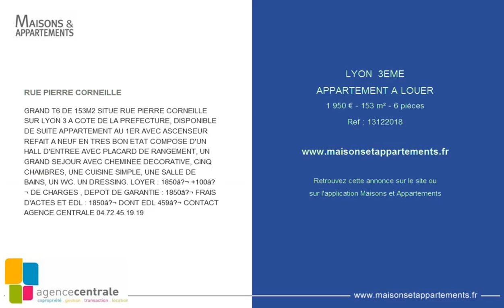LYON 3EME - APPARTEMENT A LOUER - 1 950 € - 153 m² - 6 pièces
Référence : 13122018

RUE PIERRE CORNEILLE
GRAND T6 DE 153M2 SITUE RUE PIERRE CORNEILLE SUR LYON 3 A COTE DE LA PREFECTURE, DISPONIBLE DE SUITE APPARTEMENT AU 1ER AVEC ASCENSEUR REFAIT A NEUF EN TRES BON ETAT COMPOSE D'UN HALL D'ENTREE AVEC PLACARD DE RANGEMENT, UN GRAND SEJOUR AVEC CHEMINEE DECORATIVE, CINQ CHAMBRES, UNE CUISINE SIMPLE, UNE SALLE DE BAINS, UN WC. UN DRESSING. LOYER : 1850â‚¬ +100â‚¬ DE CHARGES , DEPOT DE GARANTIE : 1850â‚¬ FRAIS D'ACTES ET EDL : 1850â‚¬ DONT EDL 459â‚¬ CONTACT AGENCE CENTRALE 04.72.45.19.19

Cette annonce vous est proposée par l'agence AGENCE CENTRALE BRON